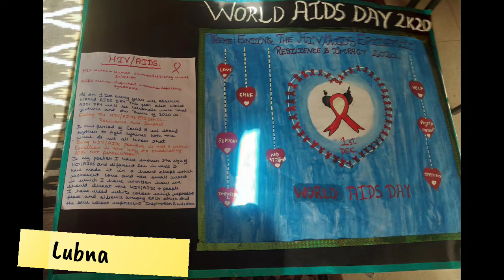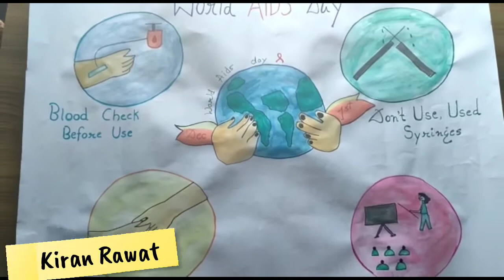AIDS day B.ed Subharti College poster Making 2019-2020 batch dehradun